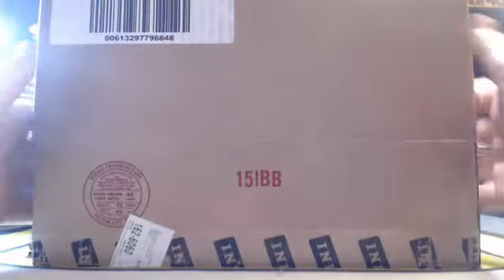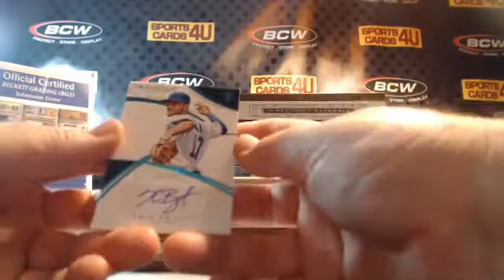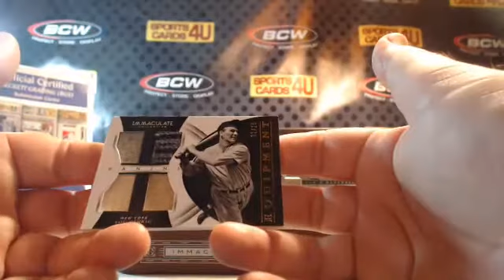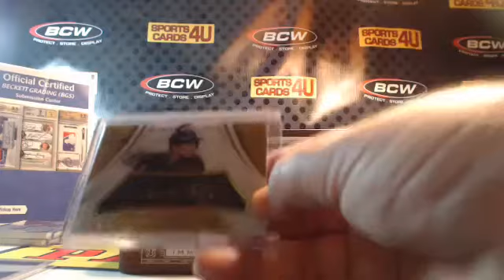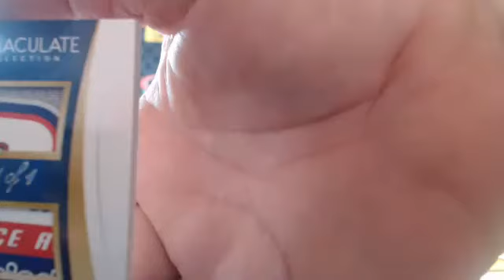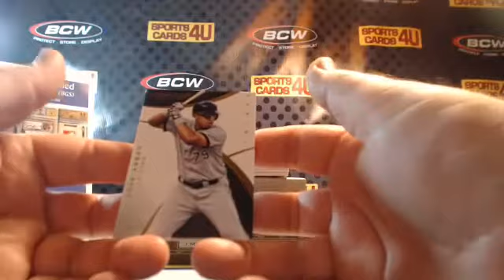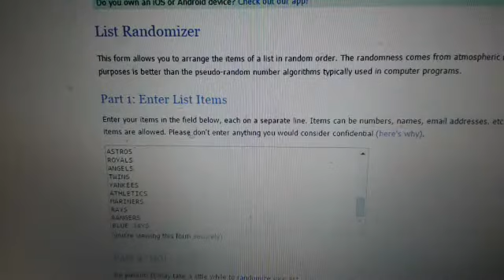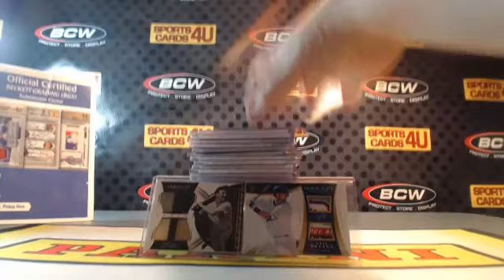2015 Panini Immaculate Collection Baseball 4Box Half Case Team Break #53 (10-10-15) 1/1 Kris Bryant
2015 Panini Immaculate Collection Baseball 4Box Half Case Team Break #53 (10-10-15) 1/1 Kris Bryant Dual Tag Patches - Captured Live on Ustream